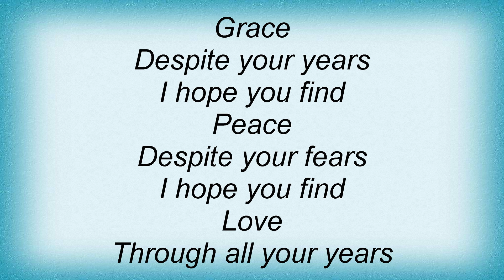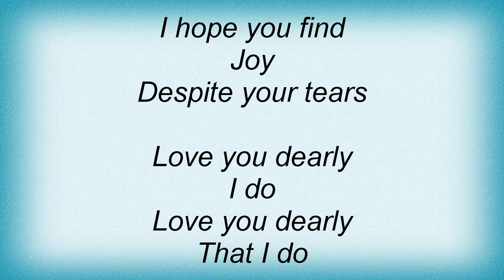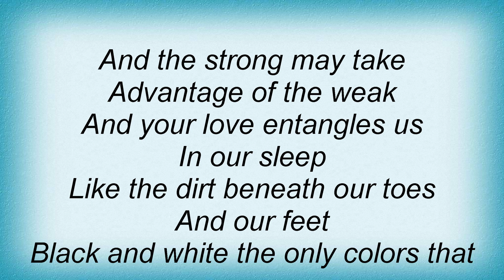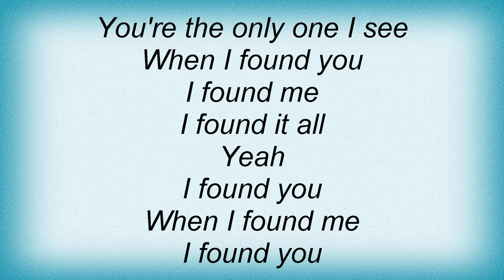Evermore - The Only One I See Lyrics